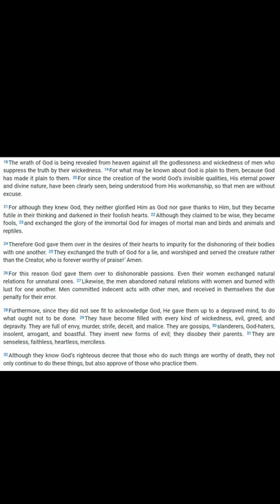Christian Reacts to Atheist TikToker's Deconversion Story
I'm covering a sensitive topic and giving a take that probably neither side would really be satisfied with. Still, I think the rise of Christian deconverts is something that needs to be more widely understood and addressed by church.